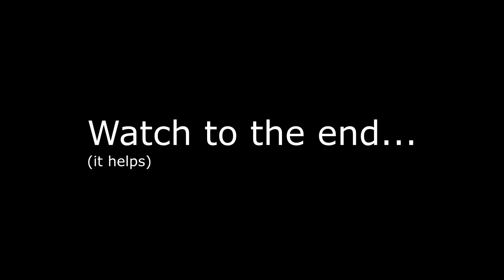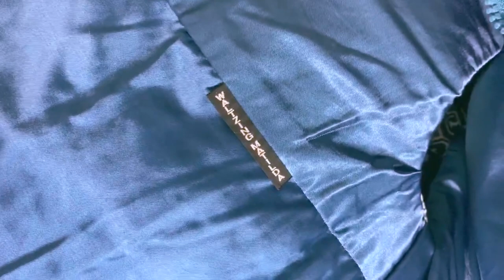Trying on 4 COLORS Handmade Kapital Keel Vest (Bandana Print)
Love. Love. Love. These. Not too thick. Not too heavy. Will definitely keep you cozy in a cold autumn. Would need to wear a warm inner layer if you want to wear in the winter. What's your favorite color?

FOR THE LADIES... Lookbook pictures of women wearing this as an oversized vest

100% Hand-crafted in Okayama, Japan
Released: Fall Winter 2019

From the original Japanese: "Nylon padding with bandana pattern is woven in a grid pattern, and the vest has a catchy design like patchwork. All processes from cotton filling to knitting of the base nylon padding are done by hand, and it is created by completely ignoring the conventional concept of outdoor wear. The production process that makes full use of the craftsman's crafting technology is a nylon outer that takes a long time to finish because it is a manual work.

100% polyester%
Lining 50% rayon 50% cotton
100% polyester batting
Separate cloth 100% cotton"

Until next time (I'm sitting on so much heat to make videos about...)